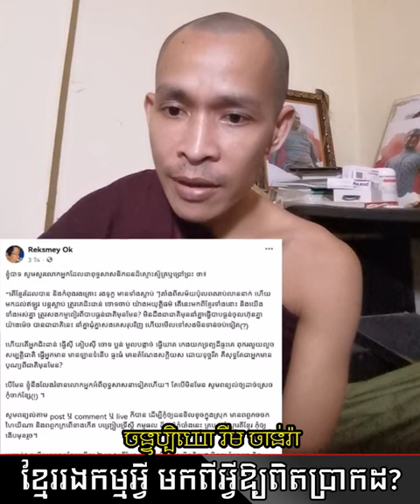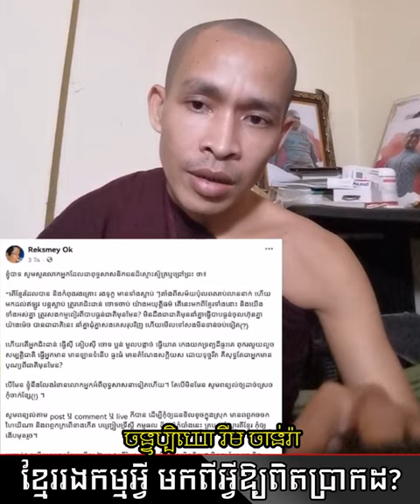ខ្មែររងកម្មអ្វី | Rim Chanra Answer Question 2023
ខ្មែររងកម្មអ្វី? មកពីអ្វីឱ្យពិតប្រាដក?
-តើអ្វីជាភាពអស្ចារ្យ?

-រៀនត្រាប់ឱ្យត្រូវទំនង

-ព្រះអាស៊ី ព្រះអឺរ៉ុប

-ទឹកសម្បថ៍គ្មានន័យ

-ចោរ និងអ្នកបះបោកើតចេញពីណា?

-រំលាយអារម្មណ៍ភាពជាខ្ញុំគេ